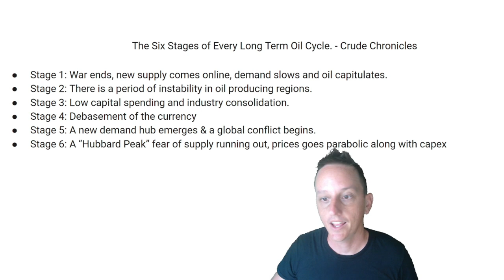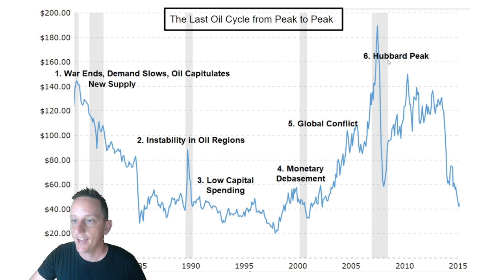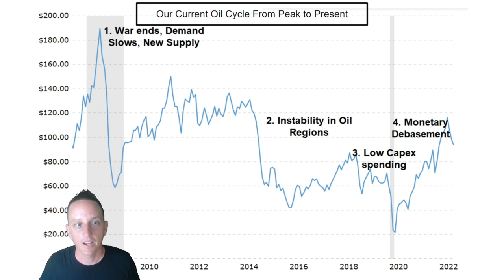Why Oil Is Just Beginning It's Supercycle. History and the Six Stages of the Oil Cycle Suggest...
0:00 Intro + 6 stages
2:58 The last oil cycle
7:57 Our current oil cycle

If you find the information I share interesting or useful, consider donating to my channel using the $Thanks button. This may motivate me to share what I know and learn more often here.

Sometimes I will tell you information you may not want to hear. I will never lie to you on what I think about an investment. I have no interest in influencing the outcome of a stock. If you dislike a video for that reason I recommend unsubscribing. Do not buy a stock because I say I am buying it or sell it because I say I am selling it. Nothing I say is ever investment advice. I can provide you with my information, I cannot provide you with my conviction.

Twitter account: I usually talk about stuff related to what I talk here on Youtube.  Warning: excessive doge related investment memes.

Because I think a lot about cyclical related investments, my views on those investment ideas will naturally change over time. You can lose your shirt if you don't know what you are doing or open a shirt factory if you do.

Oil Stocks Oil Price Oxi stock Exxon stock Chevron stock Conoco Phillips Stock Marathon Oil stock Transocean stock Pioneer Stock Valaris Stock Suncor Stock. Meg Energy Stock. Haliburton Stock Schlumberger Stock Oil Stocks. Oil Service Stocks. Haliburton Schlumberger NexTier Oilfield TidewaterProPetro Holding Liberty Energy Expro Marathon Oil RPC, Inc. NOV Inc.
Tetra Technologies, Inc. VanEck Oil Services ETF Valaris plc MEG Energy
SPDR S&P Oil & Gas Equipment & Services ETF Baker Hughes
Nabors Industries Helmerich & Payne Patterson-UTI TechnipFMC Hess CorporationChampionX Suburban Propane Partners, L.P. DistributionNOW EnbridgeCore Laboratories Transocean Borr Drilling